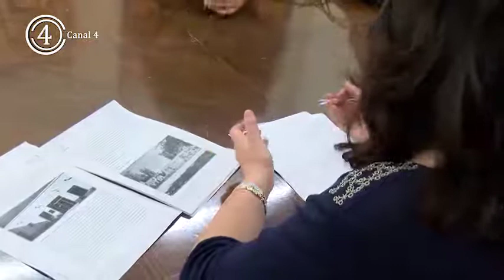El Plan de Discapacidad supera el 40% de contratos con Especiales Dificultades de Inserción Laboral